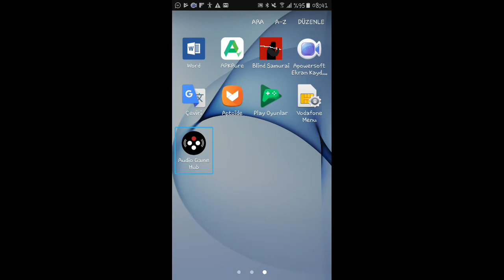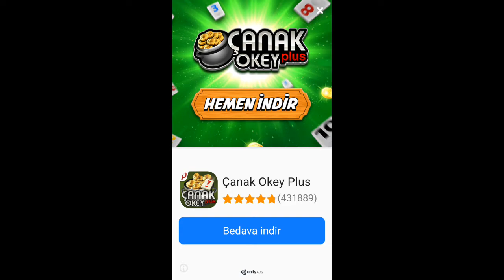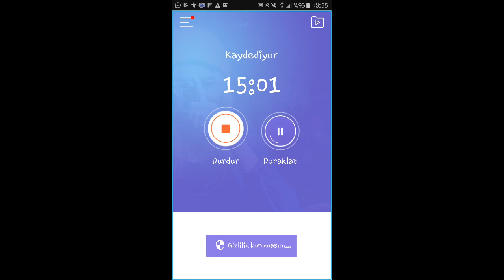Audio Game Hub oyununda anlatamadığım oyunlar 2 okçuluk